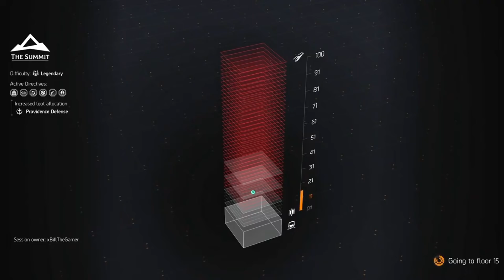The Division 2 ANGRY RANT! | I AM DONE WIth the Development of This Game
Welcome back to The Division 2. In this video we are bringing back the rants but not for long, I simply can't be bothered with the development of this game anymore, I am done listening to their rubbish. It's always fake hype, broken stuff and more lies from the people at Massive to try and milk a bit more money so they can take their little unscheduled vacations. I hope that Division 3 has them on the backburner, Ubisoft should have closed them down a long time ago.